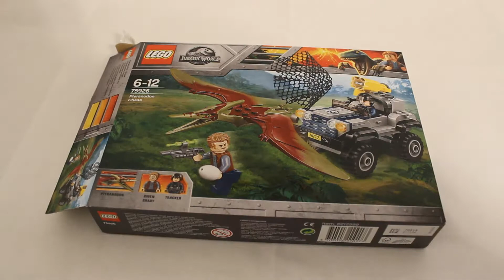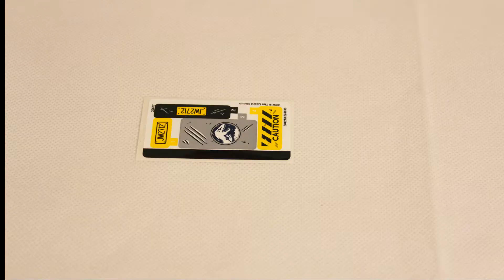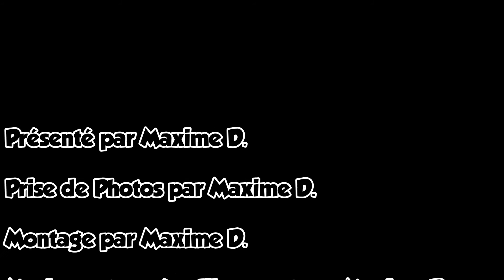LEGO Jurassic World Pteranodon Chase 75926 - Build in STOP-MOTION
COPPA : CETTE VIDÉO, BIEN QUE CONÇU POUR UN PUBLIC ADULTE, TRAITE DE "LEGO", MARQUE POUVANT INTÉRESSER LES ENFANTS.
Dans cette vidéo, Maxime va s'adonner au plaisir de construire en image par image (film en stop-motion) un tout nouveau LEGO de la gamme Jurassic World.
▼ VOUS NE PASSEREZ PAS ▼